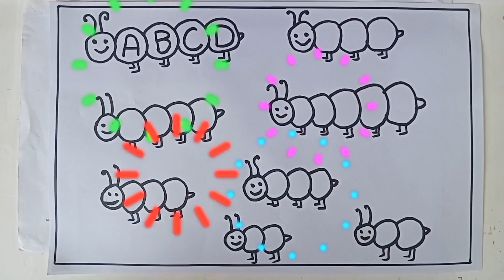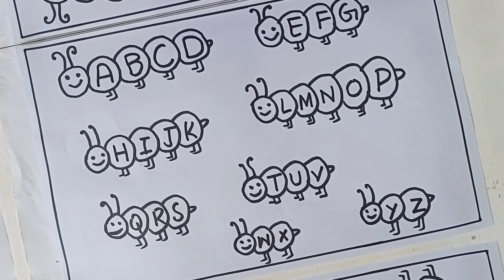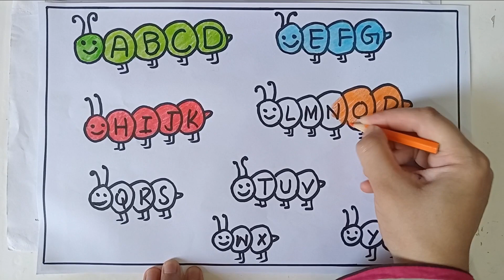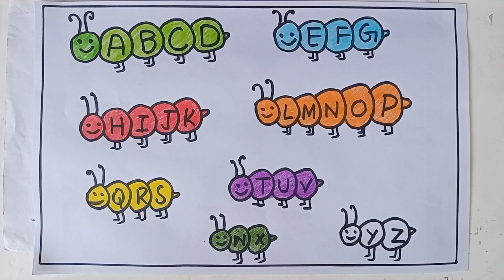How to write letters for Children | Full English Alphabet A to Z for preschool students | learn ABCs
How to write letters for Children || Teaching writing ABC for preschool students || ABC letters for kids

Full English Alphabet and Vocabulary for preschool students || for kindergarten kids
Learn abc for kids and toddlers
Learn abc for preschool students
Learning ABC letters and basic English vocabulary
Learn phonics song for children
Alphabet Song
Education ABC Nursery rhymes for kids
hello! ^^
Learn the alphabet from A to Z.
Follow the drawing board and slowly write and read the alphabet.
어린이영어교육, Ingles ng sanggol, edukasyon sa numero, Edukasyong Ingles ng mga Bata, الرضع الإنجليزية, عدد التعليم, تعليم اللغة الإنجليزية للأطفال, शिशु अंग्रेजी, संख्या शिक्षा, बच्चों की अंग्रेजी शिक्षा, Infant English, number education, Children's English Education, abc, 숫자교육, 유아영어
Writing all 26 letters of the English alphabet can be a bit challenging. So remember, Kiddos, it's helpful to start slow and practice each letter until you master all of them. So are you ready? Let's begin learning!
writing abc, writing alphabet, abc, alphabet, teaching, for preschool, teaching materials, for virtual learning, teaching videos, learning videos, educational videos, how to write abc, kiddos, kiddos world, abc for kids, uppercase letters, kiddos world abc, letters of the alphabet
Alphabet, ABC song, ABCD, A to Z, Kids rhymes, collection for writing along with drawing board for toddler
3 year Old practicing how to write the ABC, Smart 3 year old writing the ABC, Learn To Write Alphabets, How to teach your 3 year old how to write basic ABC Alphabets, Teach your kid how to write ABC, Alphabet
Learn to Write the alphabets
Handwriting Lesson: Teaching Children to Write ABC Alphabets
Welcome to "ABC Fun," the ultimate way for kids to learn the alphabet! This colorful and engaging video brings each letter to life with exciting animations and cheerful music. Perfect for preschoolers and young children, "ABC Fun" makes learning the ABCs an enjoyable adventure.  Helping kids connect letters with sounds and words. Sing along, dance, and explore the wonderful world of letters with us. Let's make learning the alphabet a delightful experience together!
using an erasable marker pad book

AQ Crafts Studio
AQ Crafts Studio